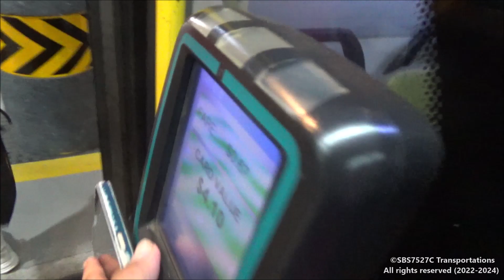Toyotron/Gul St 1 to Joo Koon Bus Int via Bus - SMRT Bus Service 255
*~~Series Information~~*
Series : Transport Originals
Season 3 Episode 85 (LXXXV)(S3E85) : Return to Joo Koon from Toyotron/Gul Street 1 via SMRT Buses Service 255 - Volvo B9TL Wright Eclipse Gemini 2 Euro 5 (Batch 1) - SBS7513S - Before Gul Street 1 to Joo Koon Bus Interchange

Same bus (SBS7513S) as coming into Gul Street 1. Me with the train and bus gang sitting on the upper deck.

My voice reveal at 1:20 when we're saying 207!

*~~Details~~*
Date: 26/10/2024
Vehicle Make : Volvo Buses
Registration : SBS7513S
Bus Model : Volvo B9TL (Euro 5)(Batch 1)(Wright Eclipse Gemini 2)
Direction : Direction 1 (to Joo Koon Interchange)
Deployment : Soon Lee Bus Depot (SLDEP)
Service type : Trunk service
Service : 255
Starting point of filming : Before Gul Street 1 (BS no. 24239)
Final Destination : Joo Koon Bus Interchange (BS no. 24009)
Equipment : Sony HDR-CX405
Bus operator : SMRT Buses
Time : 2126hrs to 2141hrs (Singapore Time | UTC+8)
Video editor : Windows Movie Maker (Windows 2012 Essentials)

Subtitles will be added at a later date.